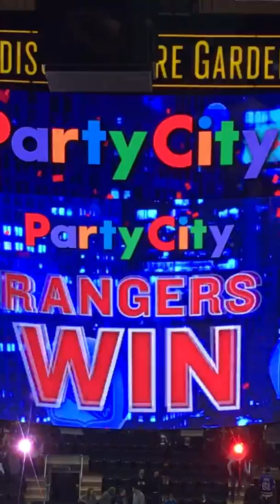Henriks 400th win